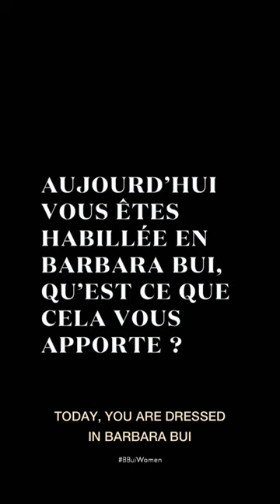PORTRAITS - KEREN ANN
"Being dressed in Barbara Bui today, offers me a silhouette to contain everything that goes in my head, to feel myself, in textures and materials that represent me." - Keren Ann

Barbara Bui unveils her second portfolio dedicated to BBuiWomen. A celebration of women that share the same proximity of language and beliefs.

Hair - @karinebellymakeup
Makeup - @frederiquevanespen

Music - You have it all to lose @kerenannmusic & Quatuor Debussy